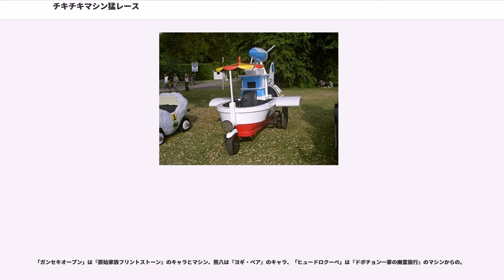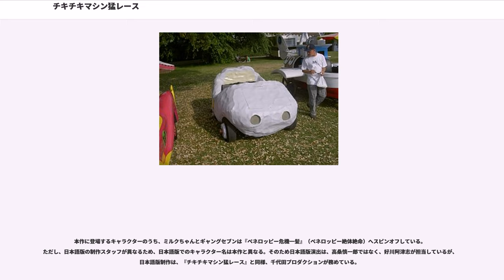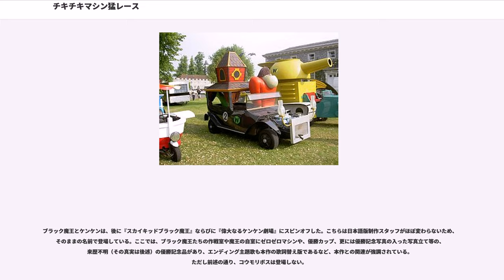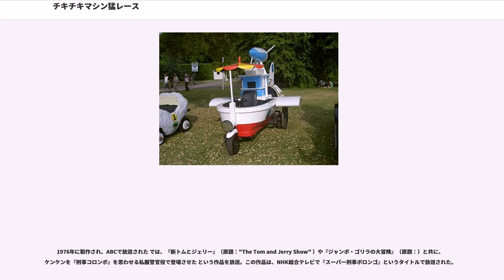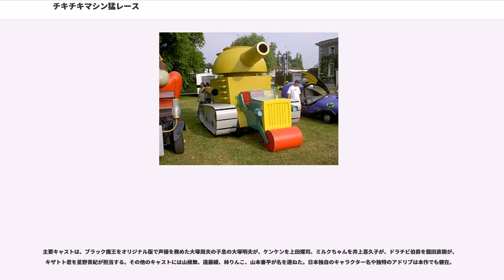チキチキマシン猛レース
ハンナ・バーベラ・プロダクション

『チキチキマシン猛レース』（チキチキマシンもうレース、原題：）は、ハンナ・バーベラ・プロダクション制作のアメリカのテレビアニメである。アメリカでは、1968年9月14日から1969年1月4日までCBSで17回（全34話）にわたって放送。日本では、1970年4月6日から同年7月27日までNETテレビ（現・テレビ朝日）とその系列局で毎週月曜 19時30分 - 20時00分（日本標準時）に放送されていた。

11台の個性的なレーシングカーとそれぞれのドライバーたちが、荒野・峡谷・砂漠・雪山などのバラエティに富んだコースで繰り広げるカーレースを1話完結で描く。原題の は「へんてこりんなレース」を意味する。

元ネタは、ブレイク・エドワーズ監督の1965年製作の『グレートレース』と言われる。

日本語タイトル『チキチキマシン猛レース』は、1968年に日本で公開されたミュージカル仕立ての自動車映画『チキ・チキ・バン・バン』から「チキチキ」を取り、1969年に丸善石油（現・コスモ石油）が放送したテレビCMで小川ローザが口にしていた台詞「Oh! モーレツ」を「猛レース」と変えて命名された。

日本語版作成にあたっては、オープニング曲を作り替え、日本向けのキャラクター名を設定し、吹き替えでも声優によるアドリブの多用や、オリジナルではほとんど言葉を話さない犬のケンケン（）に台詞を与えるなど、音響監督の高桑慎一郎によって大幅にアレンジされている。本放送の際には毎回最後に次回の優勝者当てクイズコーナーがあり、正解すると抽選でプレゼントがもらえた。

全34話で放送本数は全17回と多くないが、1970年代を通して東京12チャンネル（現・テレビ東京）の『マンガのくに』枠などで全国的に再放送が繰り返され、さまざまなプラットフォーム向けのコンピュータゲームにもなるなど、日本での人気は高い。日本語版演出を担当した高桑慎一郎によると、日本での人気は本国アメリカ以上だという。1990年からは日本コロムビアが版権窓口となり、12月には日本でビデオソフトが発売され、1992年11月時点で7巻計で20万本を売り上げた。1990年代半ばにはキャラクターグッズが多数発売されるなど、本作キャラクターのケンケンブームとまで言われた。

その後も、カートゥーン ネットワークが1997年の開局当時から本作を断続的に放送している。2000年にはテレビ東京系のアニメ枠『トムとジェリーとゆかいな仲間』内で放送され、2001年にはコレクターズボックス、2005年には1コインDVDも発売されているほか、2010年からはワーナー・オンデマンド内で有料配信されている。

また、2018年1月30日よりdTVチャンネルでリアルタイム配信されるチャンネルBoomerang（ブーメラン!）にて、2017年から制作が開始されている新作『』が日本初放送された。その後、2019年4月29日にカートゥーン ネットワークで、『10連休だよ!カートゥーンGWスペシャル チキチキマシン猛レース!』として日本初放送された。なお本作は、ハンナ・バーベラ・プロダクションとして制作するTVシリーズとしては『パワーパフガールズ』以来であり、創立者2人と日本語版演出の死去後の初のTVシリーズとなる。

括弧内は日本放映時の声優。

本編のナレーションを務める実況中継アナウンサーは野沢那智→上田燿司（2017年版）が担当した。一人称は「私」または「僕」で、声のみで素顔は画面には一切登場しない。一度だけ手だけが登場したことがあった。ビデオ版の冒頭ナレーションは増岡弘が担当している。以下、写真はグッドウッド・フェスティバル・オブ・スピードで展示されたレプリカのもの。なお、レース中は妨害ありインチキありとほぼルール無用だが、他人のマシンでゴールしたり、ゴール手前で先端を延ばすなどの行為をするとさすがに失格となる（いずれもブラック魔王がそうなった）。

「ガンセキオープン」は『原始家族フリントストーン』のキャラとマシン、熊八は『ヨギ・ベア』のキャラ、「ヒュードロクーペ」は『ドボチョン一家の幽霊旅行』のマシンからの。

カッコ内は声優。/の場合は、「アニメ/ゲーム」となっている。

全34話。日本でも全話がテレビ放送されているが、第4話については本放送当時の吹き替え音声を紛失しており、DVDには特典映像として原...